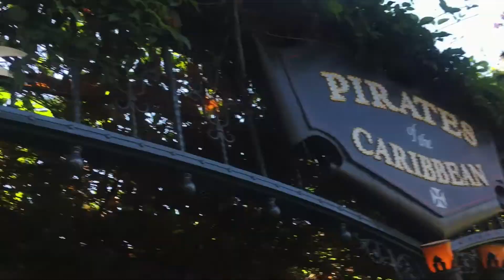WE WENT TO DISNEYLAND | PHOEBE JANE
Welcome back!

I hope you enjoyed this vlog as much as I did editing it.

Please don't forget to send in your questions for my Q+A!

Love,
Phoebe xx